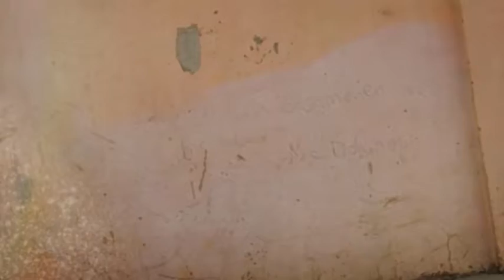How To Suck Cock Deep By Jock Camp